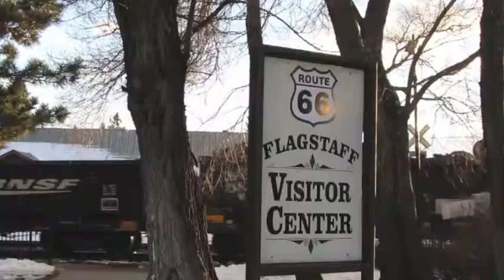Fractal Theory for Flute and Marimba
Fractal Theory
Fractal theory is based on processes of iteration found in nature in which patterns are repeated at different levels. Like music, the beauty of the natural world is often built on an invisible mathematical foundation. The apparent chaos of nature often hides these patterns, and in the first movement, "Symmetry of a Leaf," this randomness is evident on the surface. The symmetry, however, is also present, hidden in a carefully measured expansion and contraction of range coupled with a retrograde that mimics the shape of a leaf.

Movement II, "Nautilus" begins with a two-note motive that gradually expands to its full iteration. Like a nautilus shell, it spirals out and back, always returning to its center, the low "C" of the flute.
Like the imitation in natural fractals, the third movement, "Dance" is built on sixteenth-note patterns that are repeated at every possible level. Still, the chaos of nature is present in the random, brief changes of meter and the evolution to a higher meter.